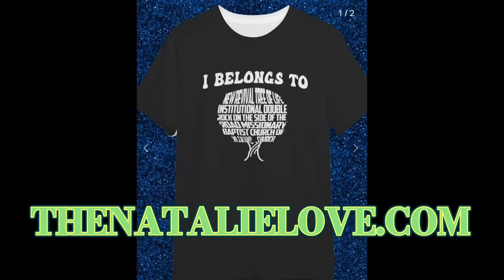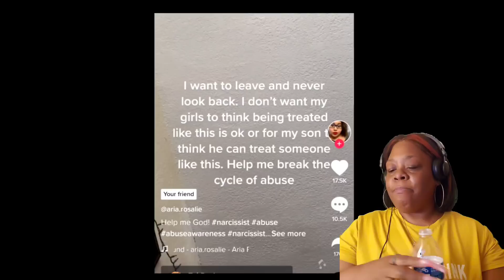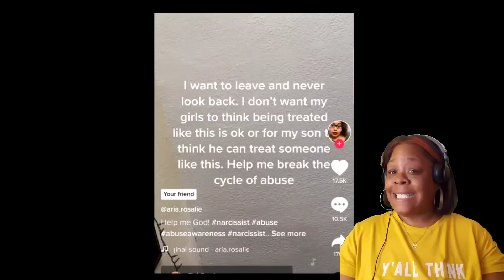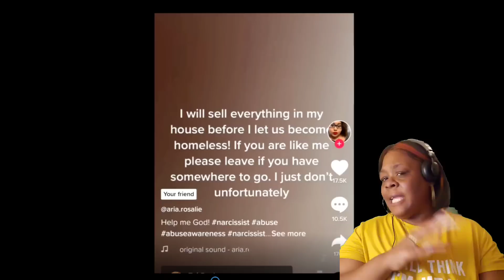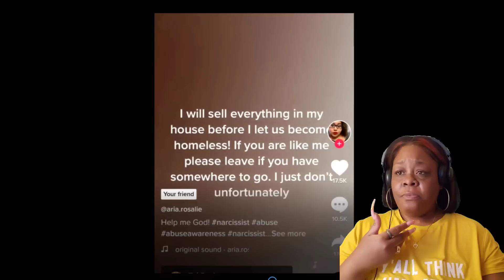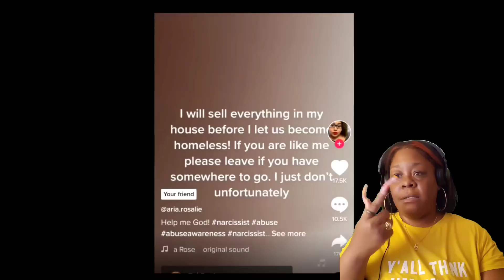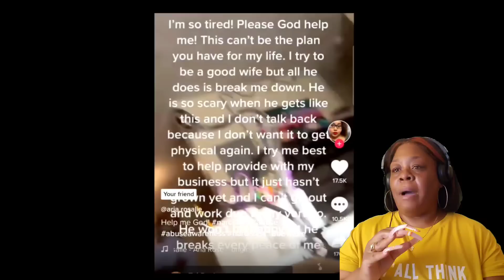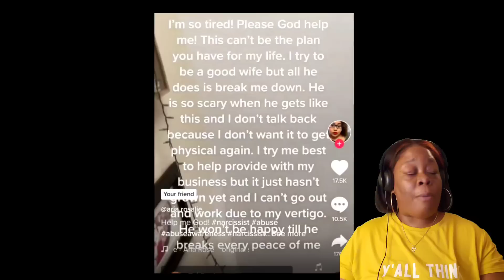A CRY FOR HELP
‼️GET YOUR LOVE GANG MERCH‼️